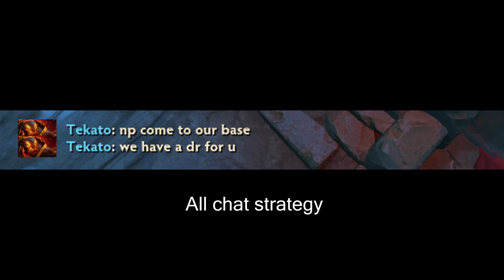Dota 2 Moments #49 - Usable Divine Bait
Terrorblade whips up a plan to play the match again.
(Everyone is welcome, text and voice enabled!)

This video was made possible by a user submission. Thank you to Tekato (Ember Spirit) for the clip! Tekato is representing Australia.

If you want to feature your stream, channel, or yourself with a clip, submit a clip! The submission form has been linked above and below.

Credit Music:
▶ Mario's Elevator by Kmax
About Dota 2 and DCD2:
Dota 2 is an online multiplayer game produced by Icefrog and Valve Corporation. DoubleClickDota2 hosts user submitted videos that capture the unique moments of the game. Submitting is easy; by clicking the Submit a Clip link above, you can find instructions on how to submit your clip. Submissions can be for any hero that would be considered a skillful play (showoff, pro plays, rampages, hero denies, Roshan / Aegis steals, epic moments, top plays, plays of the week), funny, funny and epic, WTF moments, awful (fails), or even luck based on RNG. Gameplay submissions may be accepted and will be used for my Dota 2 Moments and Dota 2 Facepalms series, or any other series I will make in the future. With your support, we will strive to bring you high quality videos on this channel.